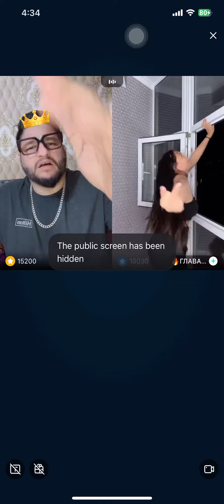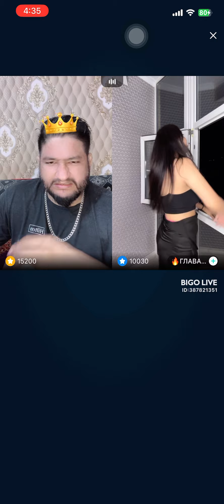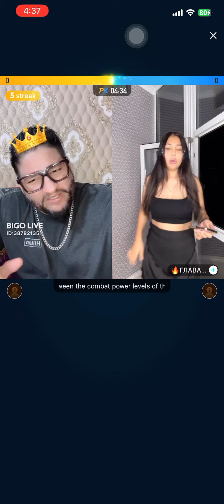Pehalwan funny english 🤣or full hot dance krwa diya watch till end 🤣🤣